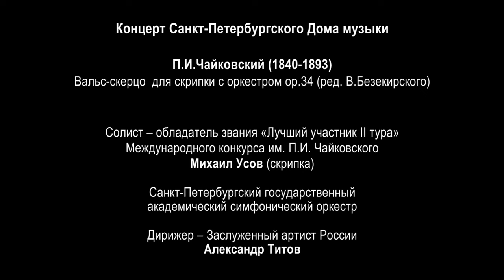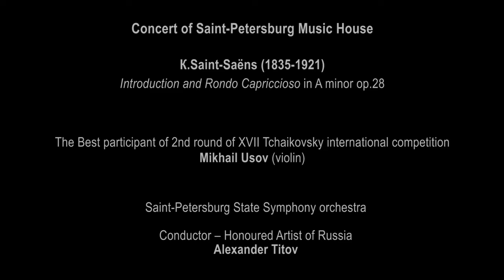Mikhail Usov (violin) 2023-09-20 Soloists of St.Petersburg Music House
P. Tchaikovsky - A. Glazunov. Souvenir d’un lieu cher op. 42
P. Tchaikovsky. Sérénade mélancolique for violin and piano in B flat minor op.26
Valse-Scherzo in C major op.34  (ed. by V. Bezekirsky)
К. Saint-Saëns. Introduction and Rondo Capriccioso in A minor op.28

Cycle "Young Interpreters of Russia" by St. Petersburg Music House, artistic director Sergei Roldugin
laureate of the XVII International Tchaikovsky Competition (2023) Mikhail Usov (violin).
St. Petersburg State Academic Symphony Orchestra
Artistic director and chief-conductor Honored Artist of Russia Aleksander Titov
Conductor – Alexander Titov

П. И. Чайковский – А. Глазунов. «Воспоминания о дорогом месте»  для скрипки с оркестром op.42
Меланхолическая серенада для скрипки с оркестром  op.26
Вальс-скерцо до мажор op.34 (ред. В. Безекирского)
К. Сен-Санс. Интродукция и Рондо каприччиозо для скрипки с оркестром op. 28
Солист – победитель Всероссийского музыкального конкурса (2022)
Михаил Усов (скрипка)
С.-Петербургский государственный академический симфонический оркестр
Дирижер – Заслуженный артист России Александр Титов
Проект «Молодые исполнители России» Санкт-Петербургского Дома музыки, художественный руководитель — народный артист РФ Сергей Ролдугин